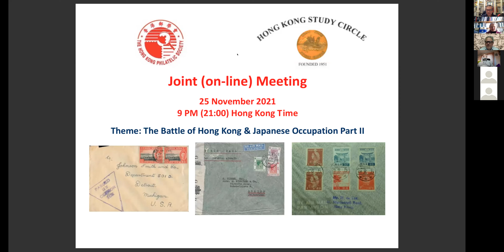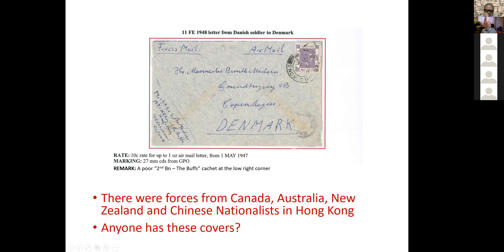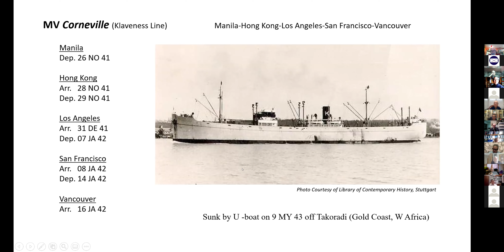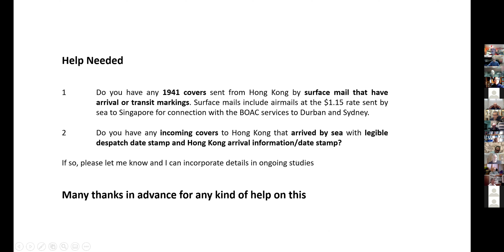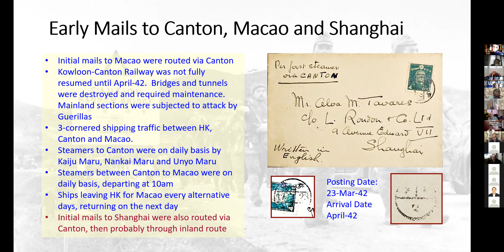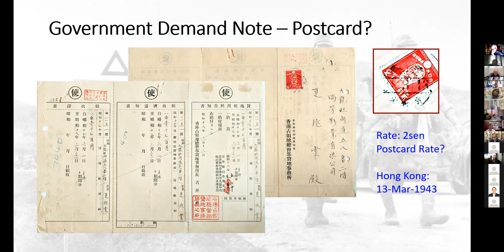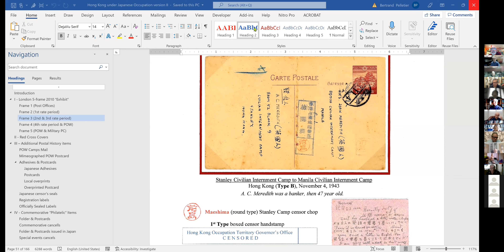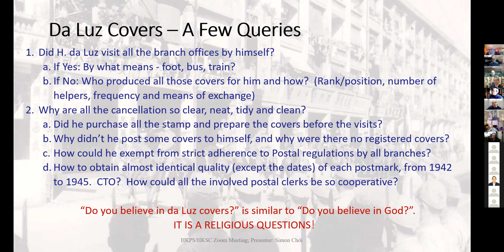25 November 2021 Hong Kong Philatelic Society, Hong Kong Study Circle Joint meeting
Battle of Hong Kong and Japanese Occupation Part II.
Three members gave presentation:
Prof. P.C. Shaw (post-war military mail),
Richard Whittington (last surface mail out of HK)
Simon Choi (Japanese Occupation rates, markings and branch offices).